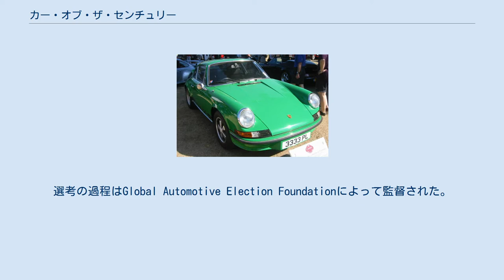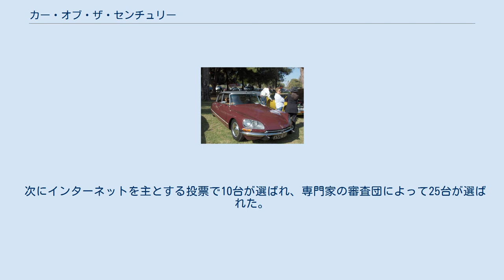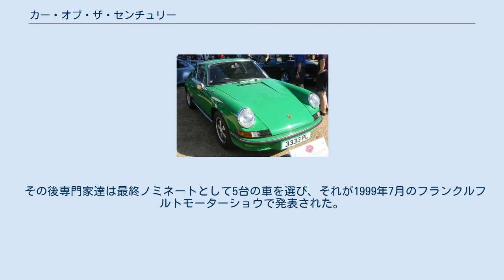カー・オブ・ザ・センチュリー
カー・オブ・ザ・センチュリー（Car of the Century 、COTC）は20世紀でもっとも影響力のあった車に与えられた自動車賞。
選考の過程はGlobal Automotive Election Foundationによって監督された。
受賞車はフォード・モデルT。
1999年12月18日にネバダ州ラスベガスで発表された。
 1位: フォード・モデルT 2位: ミニ 3位: シトロエン・DS 4位: フォルクスワーゲン・タイプ1 5位: ポルシェ・911 20 世紀でもっとも影響力のある車を選ぶために複雑かつフォーマル（elaborate and formal ）な方法が採られた。
1996年10月、自動車企業の専門家とカークラブが作った700の車のリストが、COTC組織委員会から賞の候補として提供された。
1997年2月にはのリストのなかから、高名な専門家たちが200の車を選び、それがアムステルダムのAutoRal motor showで発表された。
次に33の国から選ばれた132の自動車記者たちによる審査団により、リストが100まで減らされた。
その結果は1997年9月のフランクフルトモーターショーで発表された。
 次にインターネットを主とする投票で10台が選ばれ、専門家の審査団によって25台が選ばれた。
しかし投票で選ばれた10台のうち、9台は専門家達が選んだ25台の中にあったため、最終的には26台が次の段階に進む車として1999年3月のジュネーブ・モーターショーで発表された。
 その後専門家達は最終ノミネートとして5台の車を選び、それが1999年7月のフランクルフルトモーターショウで発表された。
 審査員はそれぞれ順位をつけ、それがポイントシステムの投票とあわせられCOTCが決定された。
最終的な結果は次の通りである。